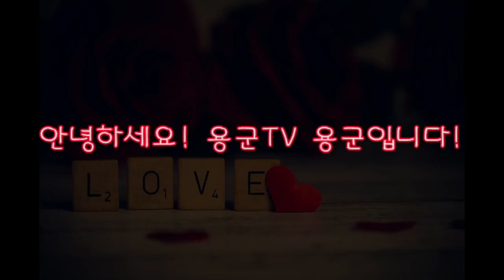용군TV 무당 유명한 무속인+여자로써 엄마로써 대우 받을려고 생각하지마 이혼 한다고 다 좋아 지는 것은 아니야! 부천점집 김포점집 인천점집 유명한점집 용한점집 천상선녀 이남옥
용군TV 무당 유명한 무속인+여자로써 엄마로써 대우 받을려고 생각하지마 이혼 한다고 다 좋아 지는 것은 아니야! 더 나쁘게 될 수도 있어! 부천점집 김포점집 인천점집 유명한점집 용한점집 천상선녀 이남옥

됩니다.